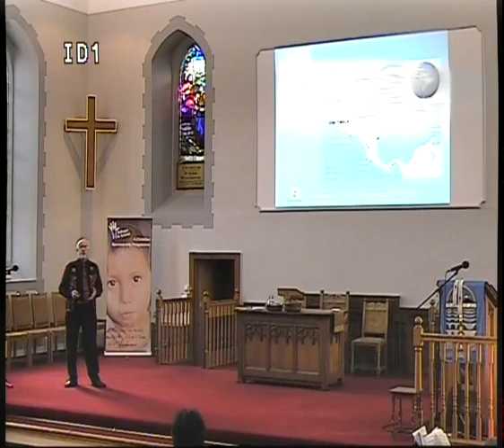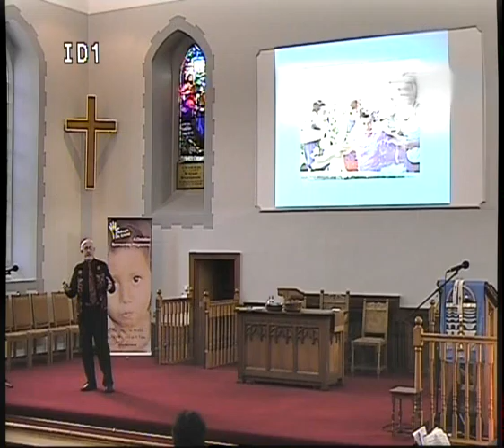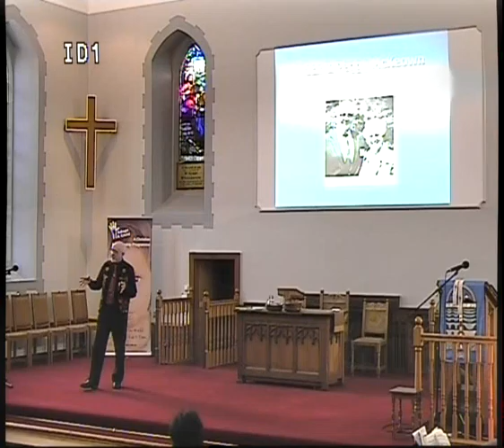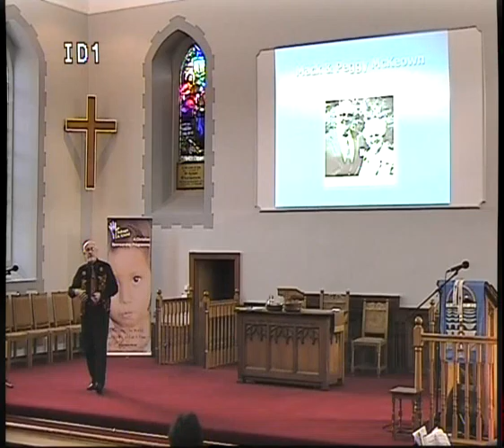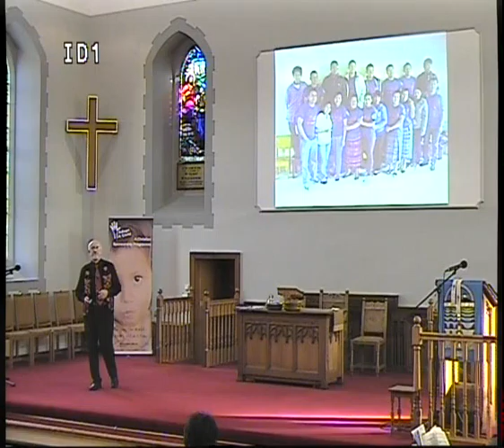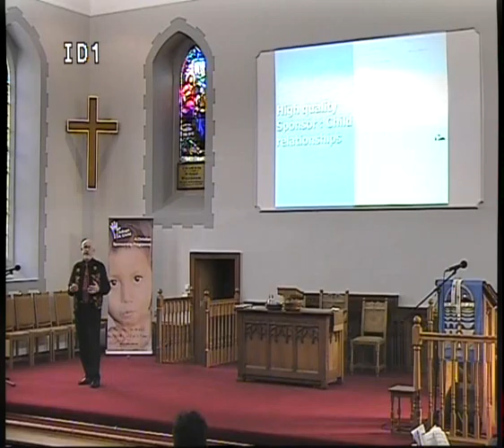Sunday 2nd November 2014